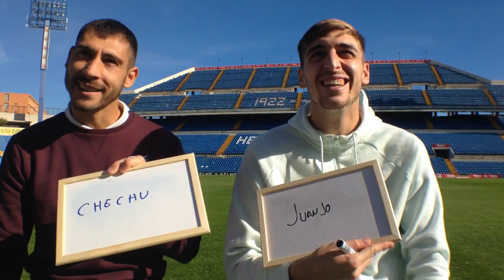LOS SECRETOS DEL VESTUARIO DEL HÉRCULES I CAPÍTULO 8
¿Quién dirías que es el más supersticioso de la plantilla del Hércules? ¿Y el más divertido? Descubre estas y otras muchas curiosidades con el reto que le hemos planteado a Samuel Llorca y Adrián Jiménez. Nos ayudarán a conocer de cerca y con una sonrisa a los integrantes de este favorito al ascenso.